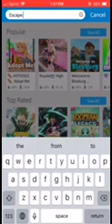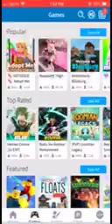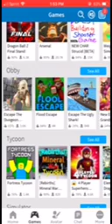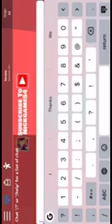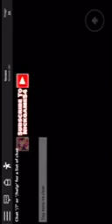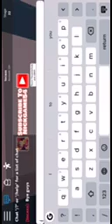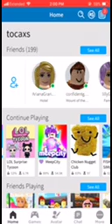Roblox escape the gym obby